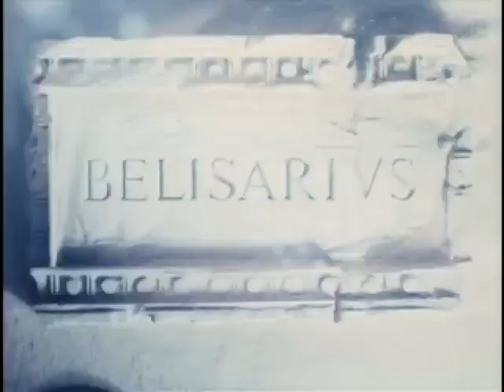TEQUILA AND BONETTI (1992) Ep. 1 - "Street Dogs" Jack Scalia, Charles Rocket, Mariska Hargitay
½ 𝘴𝘦𝘢𝘴𝘰𝘯 𝘴𝘦𝘳𝘪𝘦𝘴 𝘢𝘣𝘰𝘶𝘵 𝘢 𝘕𝘦𝘸 𝘠𝘰𝘳𝘬 𝘤𝘰𝘱 𝘰𝘯 𝘭𝘰𝘢𝘯 𝘵𝘰 𝘢 𝘊𝘢𝘭𝘪𝘧𝘰𝘳𝘯𝘪𝘢 𝘣𝘦𝘢𝘤𝘩 𝘵𝘰𝘸𝘯, 𝘸𝘩𝘰 𝘵𝘦𝘢𝘮𝘴 𝘸𝘪𝘵𝘩 𝘢 𝘧𝘦𝘮𝘢𝘭𝘦 𝘤𝘰𝘱 𝘢𝘯𝘥 𝘢 𝘱𝘰𝘭𝘪𝘤𝘦 𝘥𝘰𝘨, 𝘢 𝘍𝘳𝘦𝘯𝘤𝘩 𝘔𝘢𝘴𝘵𝘪𝘧𝘧, 𝘸𝘩𝘰𝘴𝘦 𝘉𝘭𝘢𝘤𝘬 𝘴𝘵𝘳𝘦𝘦𝘵 𝘫𝘪𝘷𝘦 𝘵𝘩𝘰𝘶𝘨𝘩𝘵𝘴 𝘢𝘳𝘦 𝘢𝘶𝘥𝘪𝘣𝘭𝘦 𝘵𝘰 𝘷𝘪𝘦𝘸𝘦𝘳𝘴. 𝘔𝘪𝘴𝘴𝘪𝘯𝘨 𝘦𝘱𝘪𝘴𝘰𝘥𝘦 7.
The team is investigating the suicide of a wealthy socialite, or is it murder? Voice of Tequila is Brad Sanders. Guest Stars Elena Stiteler, Herb Mitchell,  Mia Cottet, W.K. Stratton.